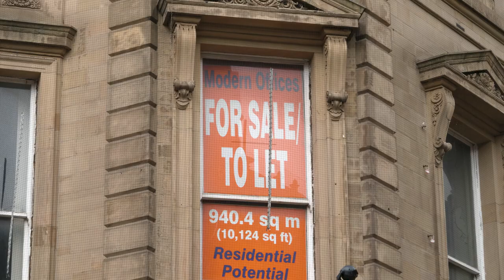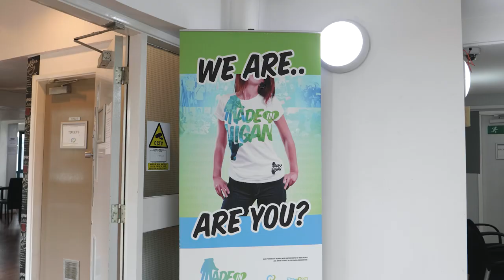Community Economic Development | Co-operatives UK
Community Economic Development (CED) gives people the opportunity to meaningfully shape the economy where they live. It enables those living, working and doing business in an area to work together to develop an economy that better supports their shared aspirations. Find out more and why it's effective for co-op development in local communities